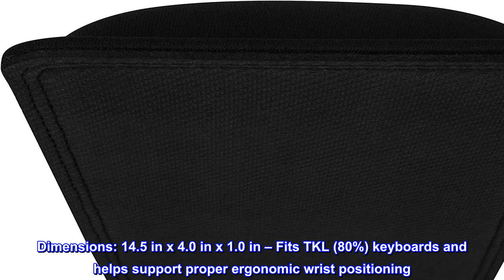Great product - SubZERO Gaming Wrist Rest Pad for Keyboards, Tenkeyless, Stitched Edges, 14.5”x4”x1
Great product -  SubZERO Gaming Wrist Rest Pad for Keyboards, Tenkeyless, Stitched Edges, 14.5”x4”x1” (Black)

Dimensions: 14.5 in x 4.0 in x 1.0 in – Fits TKL (80%) keyboards and helps support proper ergonomic wrist positioning
High-Density Core: Extra firm cushion maintains shape and eases pressure to the hands for extended periods of gaming
Smooth Cloth Surface: Soft interlock fabric provides a comfortable surface for the wrists and palms to rest
Non-Slip Rubber Base: Heavy-grip backing secures the wrist rest in place ensuring stability and consistency
Anti-Fraying Stitched Frame: Dual seams on the edge and base protect against surface peeling for greater durability
Great fit for gaming keyboards with taller keys
Perfect fit for my Corsair mechanical gaming keybaord. The keys on my keyboard are tall and this is perfect. Stitched edges look to be durable, but we'll see. Is a little firm at first but zi expect it to wear in. Glad I got it. UPDATE: One month of consistent use and it still looks like new. Simple wipe down with a towel and warm water gets rid of skin grime and makes it look like new each time. Should last for a long time.